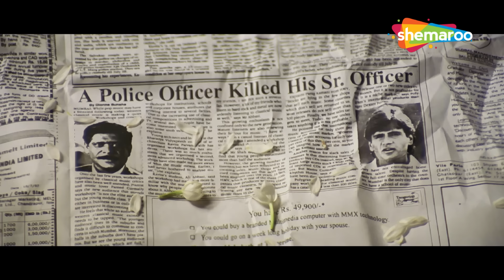ज़िंदा रहने का हक सिर्फ हमारा है - Vinashak - Sunil Shetty, Raveena Tandon - Part 3 - HD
Arjun, a brave and honest officer, is given the task to expose Lankeshwar, a corrupt jailer, who is involved in the illegal trading of weapons.

Movie Name - Vinashak (1998)
Star Cast - Sunil Shetty, Raveena Tandon, Danny Denzongpa, Om Puri, Tinnu Anand
Director - Ravi Dewan

एक बहादुर और ईमानदार अधिकारी अर्जुन को एक भ्रष्ट जेलर लंकेश्वर को बेनकाब करने का काम दिया जाता है, जो हथियारों के अवैध व्यापार में शामिल है।

फिल्म का नाम - विनाशक (1998)
स्टार कास्ट - सुनील शेट्टी, रवीना टंडन, डैनी डेन्जोंगपा, ओम पुरी, टीनू आनंद
निर्देशक - रवि दीवान